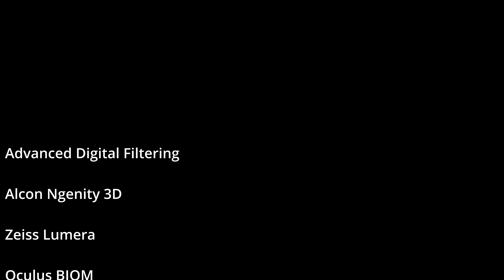PDR with advanced digital filtering and intraoperative navigation / FFA Lukan Mishev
This content is Ophthalmic live surgery intended for medical proffesionals , surgeons and students . IT IS NOT SUITABLE for general audience